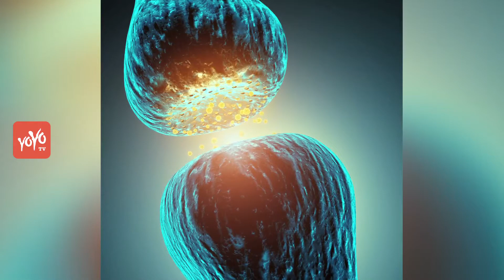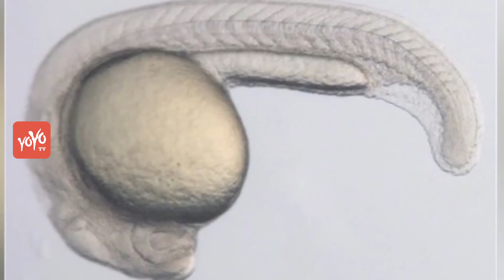Indian-origin Scientist Finds A Cure For Blindness!!! | YOYO TV English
According to the researchers the discovery raises the possibility that human retinas can be induced to regenerate, naturally repairing damage caused by degenerative retinal diseases and injury, including age-related macular degeneration and retinitis pigmentosa.
"The prevailing belief has been that the regeneration process in fish retinas is triggered by secreted growth factors, but our results indicate that the neurotransmitter GABA might initiate the process instead," said James Patton, professor at Vanderbilt University in the US, according to PTI.
"All the regeneration models assume that a retina must be seriously damaged before regeneration takes place, but our studies indicate that GABA can induce this process even in undamaged retinas," said Patton.
Speaking about the Similarity between the structure of the retinas of fish and mammals The structure of the retinas of fish and mammals are basically the same. Although the retina is very thin-less than 0.5 millimetres thick, it contains three layers of nerve cells: photoreceptors that detect the light, horizontal cells that integrate the signals from the photoreceptors and ganglion cells that receive the visual information, route it to the brain.
 In addition, the retina contains a special type of stem cell, called Muller glia, which spans all three layers and provide mechanical support and electrical insulation. In fish retinas, they also play a key role in regeneration.
When regeneration is triggered, the Muller glia dedifferentiate, begin proliferating, and then differentiate into replacements for the damaged nerve cells. Muller glia is also present in mammalian retinas, but they do not regenerate.
 Mahesh Rao, a graduate student, got the idea that GABA-normally a fast-acting neurotransmitter best known for its role of calming nervous activity by inhibiting nerve transmission in the brain-might be the trigger for retinal regeneration. He was inspired by the results of a study in the mouse hippocampus which found that GABA was controlling stem cell activity.
Rao along with Patton and assistant professor Dominic Didiano designed a series of experiments with zebrafish, which determined that high concentrations of GABA in the retina keep the Miller glia quiescent and that they begin dedifferentiating and proliferating when GABA concentrations drop.
The scientists tested their hypothesis in two ways:
Firstly, by blinding zebrafish and injecting them with drugs that stimulate GABA production and
Secondly, by injecting normal zebrafish with an enzyme that lowers the GABA levels in their eyes.